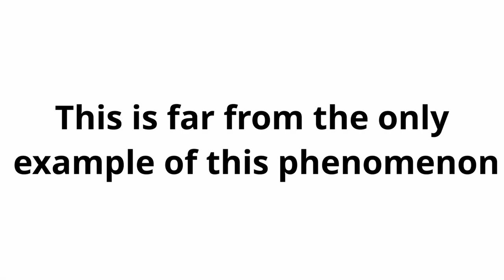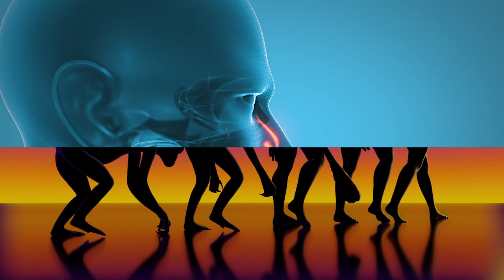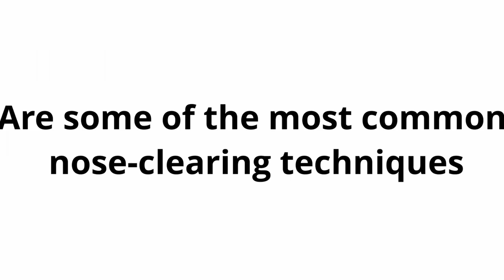Why Can’t You Smell Perfume On Your Body When Everyone Else Can?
When we are exposed to a smell constantly, like that of the perfume we are wearing, our nose gets used to the smell and stops noticing the smell. This is called nose blindness. Smelling something else might help you resmell your perfume.

Basically when you first smell a scent, the smell receptors in your nose transmit a signal to the limbic system of your brain. There, how the smell is going to be perceived will be decided, which obviously affects how you are going to feel about the particular smell. However, as you continue to stay in the presence of that smell, your brain becomes used to the smell, and you gradually stop noticing that aroma.

Since the human nose gets used to particular smells quickly (in a few breaths, according to Dalton), it becomes extremely important for perfume-sellers that the noses of their potential clients are cleared before they smell each different perfume. For this, there are a number of methods, often referred to as ‘nose-clearing techniques’, that help to clear the nose of any ‘residual smell’ that you acquired from another object. Smelling coffee beans, a swatch of wool, or even an unfragranced forearm, are some of the most common nose-clearing techniques.